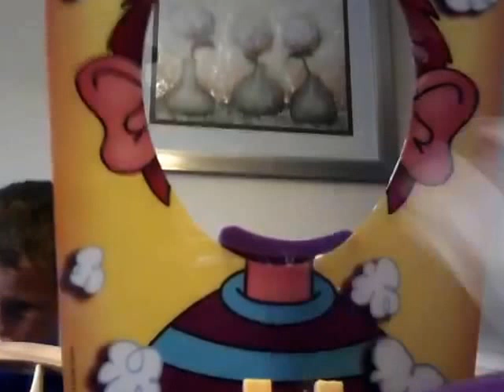You are pied